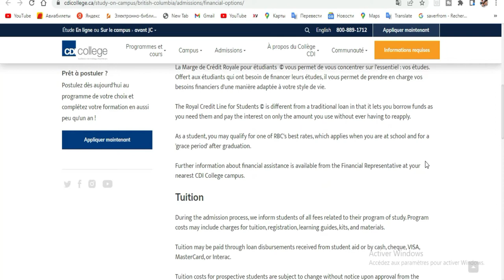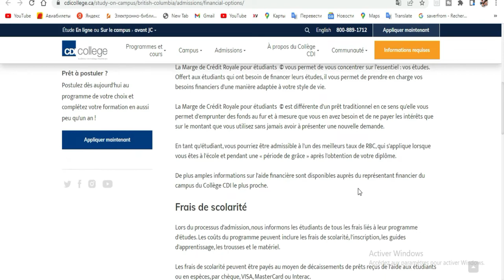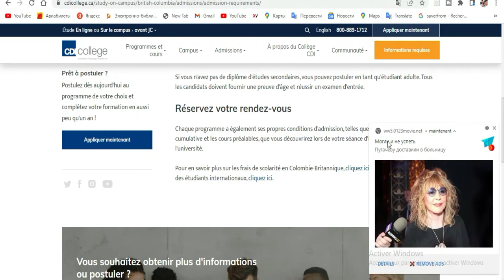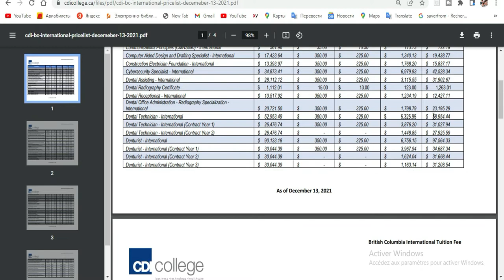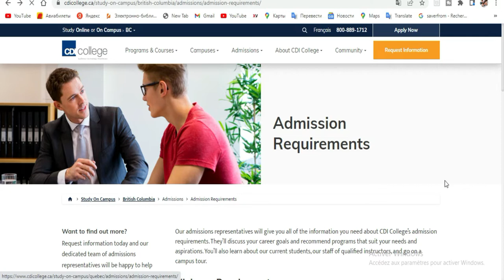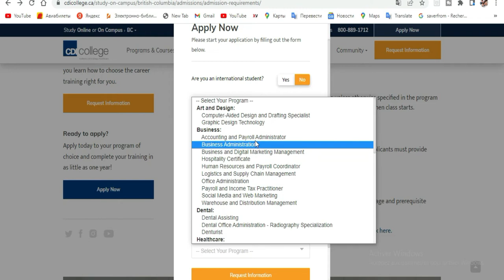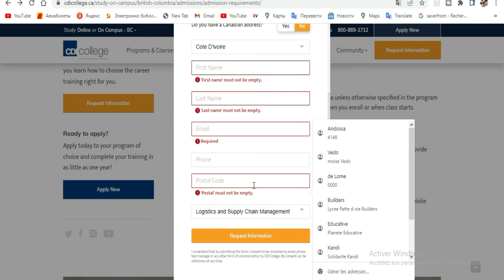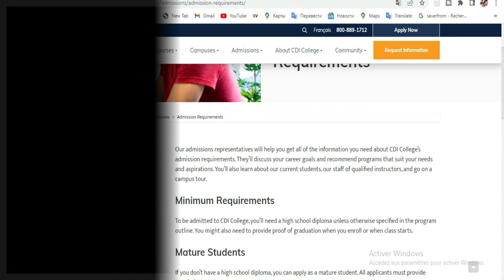Bourses pour étudier au Canada [ CDI COLLÈGE] 2022-2023